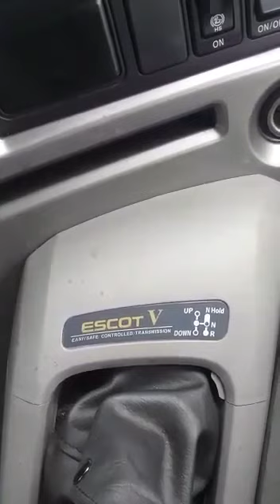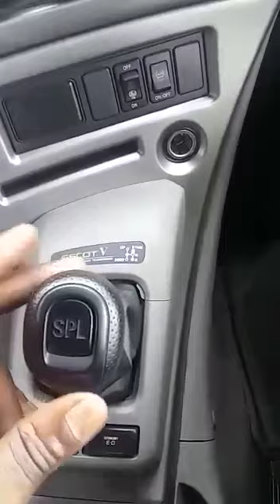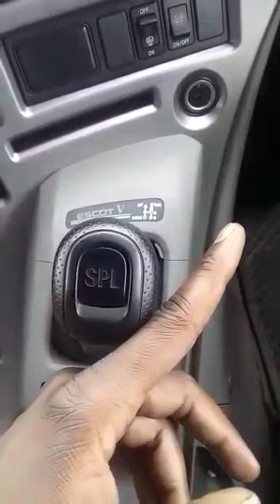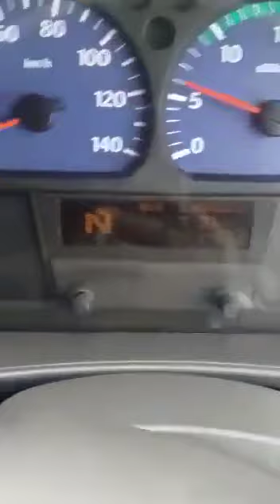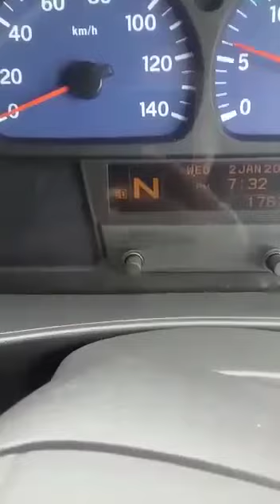UD with split buttons and clutch